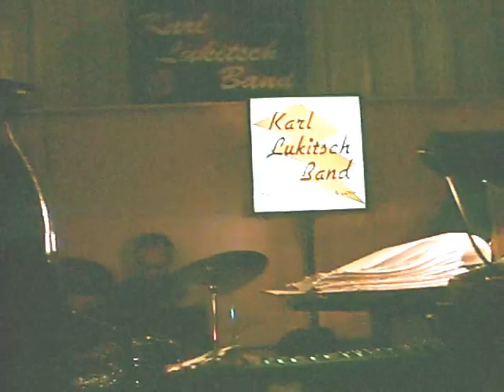Autobahn / Karl Lukitsch Band - El Gusto Polka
Recorded LIVE at the Sokal Club in Pittsburgh, PA, on Saturday, October 13, 2007.